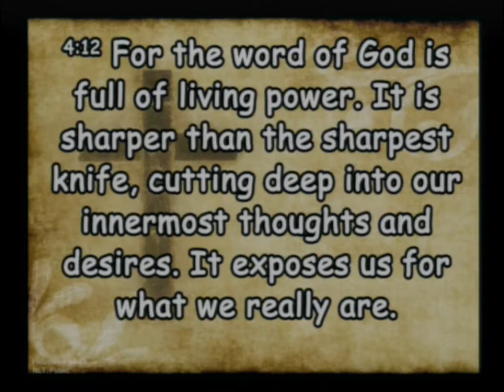20200308 Jesus Is Greater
Sunday Service, Sermon - Jesus Is Greater